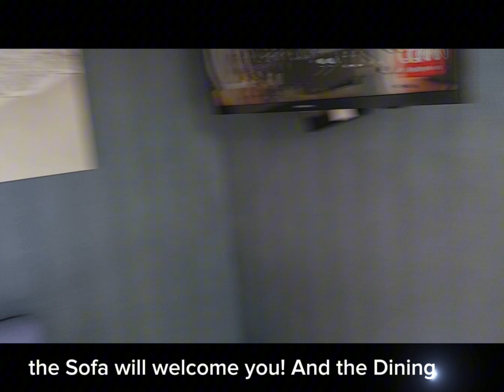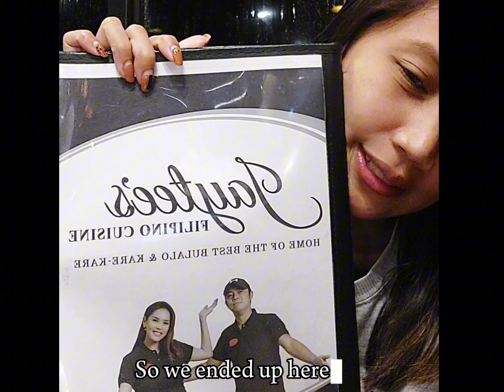Aquaria Water Park l Calatagan Batangas l Cocoons l Crusoe Cabin l Casobe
All my opinions and stories are based on my experience.

Happy Travels!

Julie the explorer